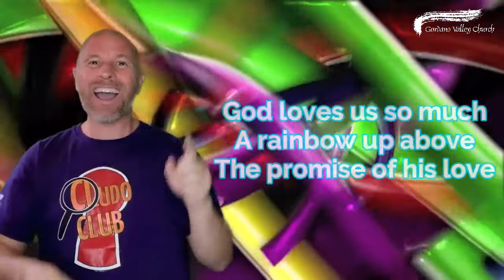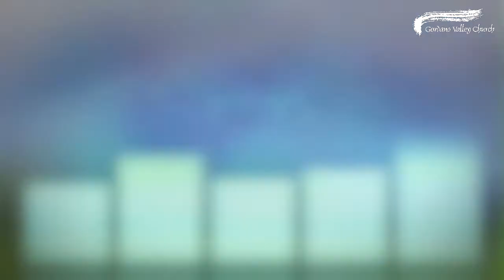Lighthouse Link 9 - Noah and God's promise in the Bible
Join Hannah & Carol to hear the Bible story where Noah builds an Ark and God makes Noah a wonderful promise.  Sue shares a fabulous craft to make a rainstick, so you can join in and tell the story of Noah and his family with fun sound effects!

To find out more about Gordano Valley Church, visit our